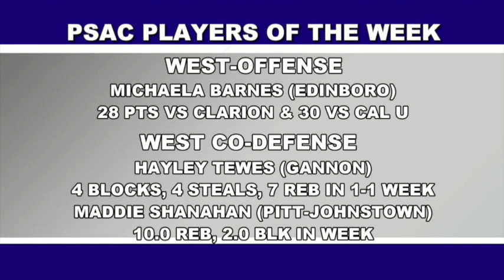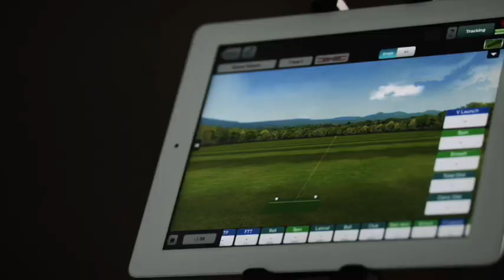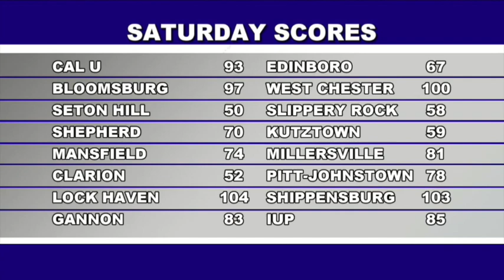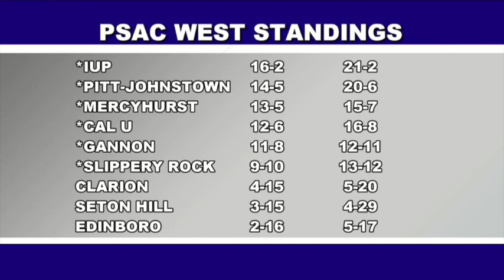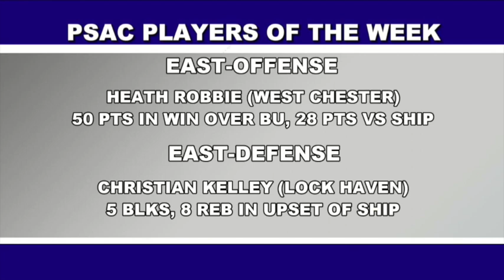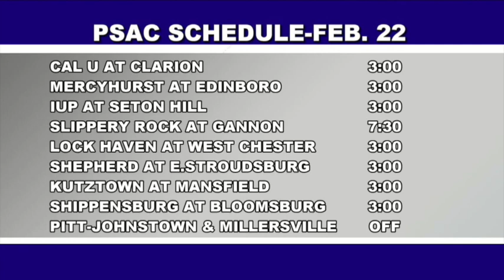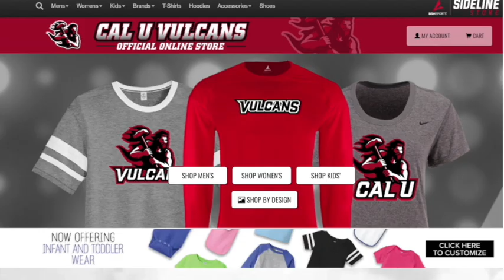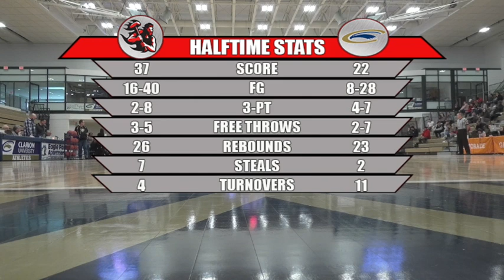CAL U (W) AT CLARION 2-22-2020